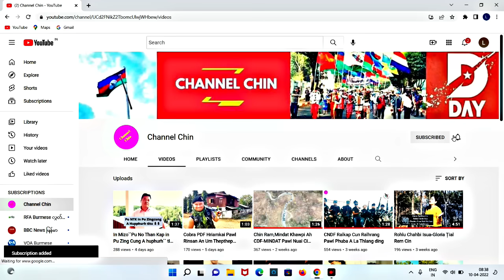August(31)Zing:Thantlang Ah Ralthuam Tum An Kap Ih Mipakhat Thi,PDF Ruangah Naypidaw Ralkap An Buai